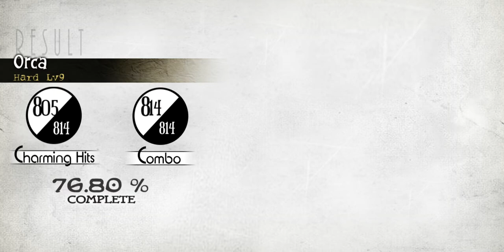Yamajet - Orca (FC Hard) [Deemo]